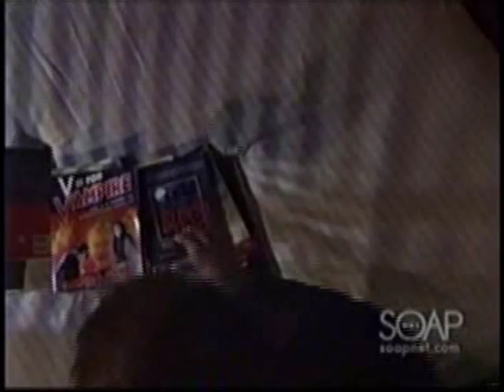Jack's attack- TE91- Tempted